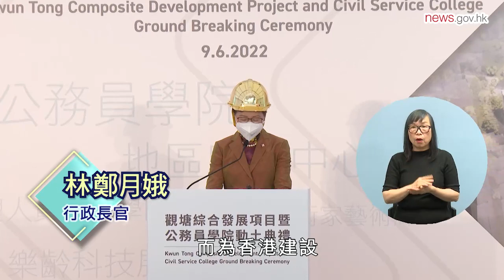觀塘綜合發展項目動土 (9.6.2022) (手語版)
行政長官林鄭月娥主持觀塘綜合發展項目暨公務員學院動土典禮，項目預計2026年年底分階段落成。